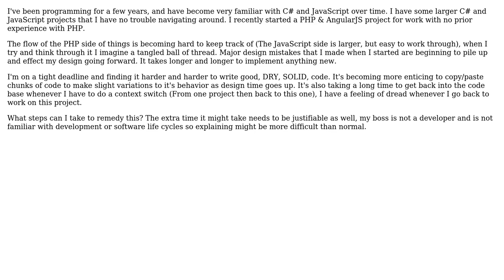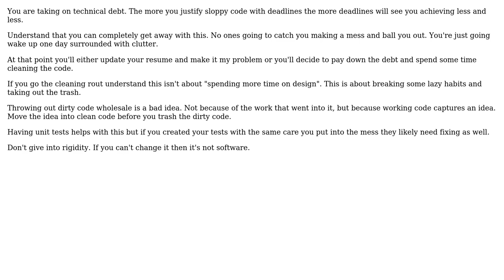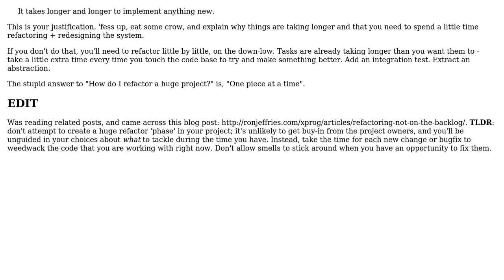I'm losing track of the flow of my PHP web app, it's becoming hard to work with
Software Engineering: I'm losing track of the flow of my PHP web app, it's becoming hard to work with

With thanks & praise to God, and with thanks to the many people who have made this project possible! | Content (except music & images) licensed under CC BY-SA | Music | Images & others | With thanks to user Jen user Douglas Gaskell user candied_orange and the Stack Exchange Network Trademarks are property of their respective owners. You are responsible for your own actions.